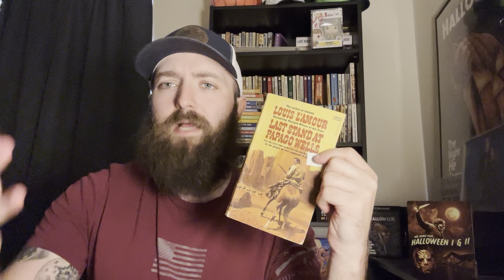Ranking the top 5 Louis Lamour books I’ve read so far in 2024